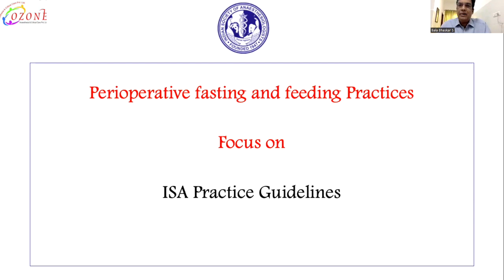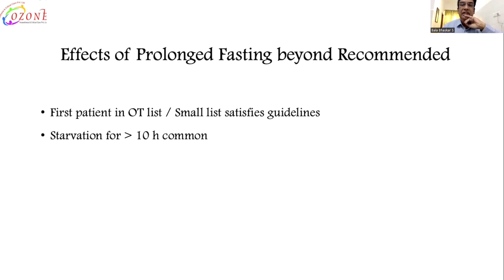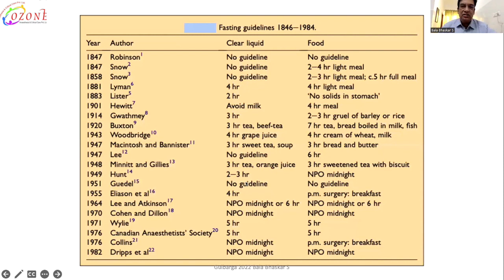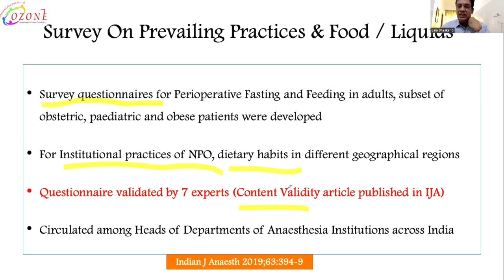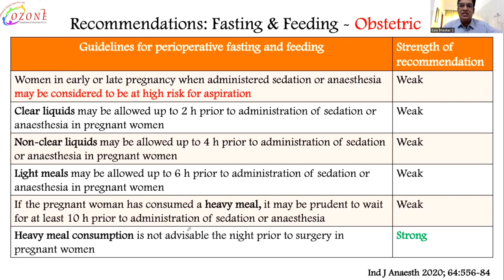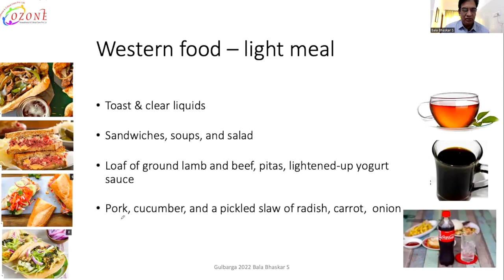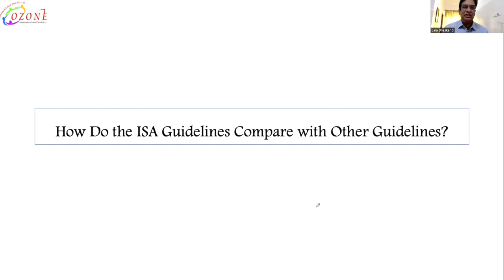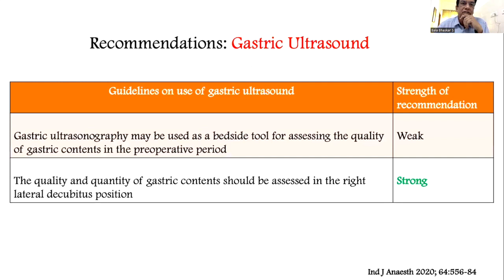Perioperative Fasting & Feeding ISA Guidelines NBM Guidelines Dr Bala Bhaskar S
Ozone Anesthesia Group conducts academic meeting every Wednesday morning at 8am. Purpose of meeting is to discuss practical points and learn from each other. Various topics are presented by anesthesiologists, physicians, cardiologists which are helpful in day today clinical practice.

NBM guidelines are very important for every anesthesiologist.
In 2020, Indian Society Of Anesthesiologist published "Perioperative Fasting & Feeding Guidelines".
Dr Bala Bhaskar S is  Chief Co-ordinator for formulation of five ISA Practice guidelines. He is past National President of ISA and Past Editor In Chief of Indian Journal Of Anaesthesia. Presently he is working as Professor, Department of Anesthesiology & Criitical Care at VIMS, Ballari.
He has presented Perioperative fasting and feeding ISA guidelines in a simple manner during first 30 minutes of the talk and during second half of this videos he has answered all the queries related to NBM period.